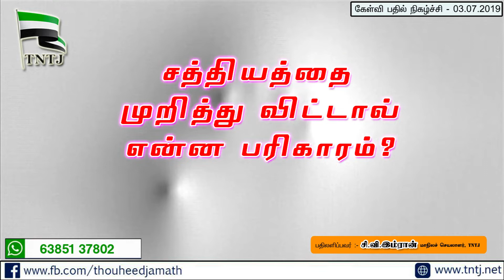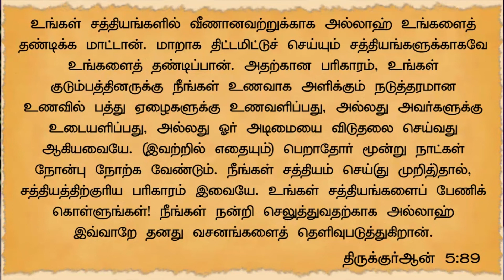சத்தியத்தை முறித்து விட்டால் என்ன பரிகாரம்??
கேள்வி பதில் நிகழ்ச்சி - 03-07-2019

பதிலளிப்பவர்:- சி.வி இம்ரான் (மாநிலச் செயலாளர் - TNTJ)